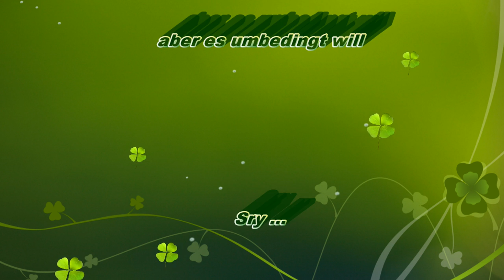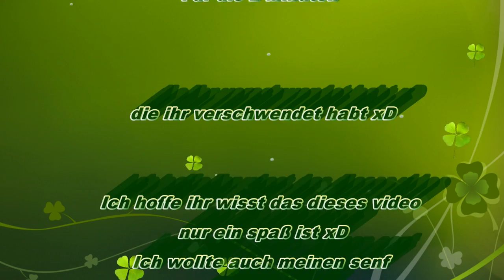SING ... Oder besser nicht?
Ich wollte mir einen kleinen Spaß erlauben xD Erstens weil ich mich schon sehr auf das Little Mix Konzert freue und zweitens weil ich euch zeigen wollte das ich auch nicht singen kann xD
Ich habe das video von Bibi gesehen! Es ist jetzt nicht so das ich sie hasse aber ich finde es irgendwie lächerlich das (fast) jeder Youtuber jetzt anfangen muss zu singen ... Und bis jetzt nur eine es wirklich gut kann ... Es ist kein Hate video! Nicht das es jetzt viele Falsch verstehen!!! Ich hoffe nur das ihr davon nicht auch noch ohrenkrebs bekommt xD

Aber ihr könnt mir jetzt zb mal schreiben wie ihr das ganze findet! = )

Song vom Intro:
Lexington Bridge - Hook Up

Lippen: Make up Factory Lipliner 53 / Catrice C05 Meet Nudy Lippi (le) / Mac Plushglass Pretty Plush
Gesicht: Nude by Nature Perfecting Primer / Artdeco High Definition Foundation / Make Up Factory Luminous Skin Highlighter 10 Rosy Spotlight / Make Up Factory Light Reflecting Concealer Nr 9 / Estée Lauder Ideal Light 07 Soft Pink / Lancôme Effacernes Longue Tenue Long Lasting Concealer 01 Beige Pastel / Make up Factory Mineral Fixing Powder 1 / Lancomé Poudre Majeure Excellence 01 Light / Bourjois Bronzer 51 / NYC Smooth Skin Bronzing Face Powder 720A Sunny
Wangen: Mac Tea petal (CremeBlush) / Essence 01 Alpha Better Gamma (Le) / Mac Creme Colour Base Shell
Augen: Rival The Loop Young Eyeshadow Base / Mac Paint Pot Painterly / Rival The Loop Pure & Nude Palette / Douglas e/s Noemi 02 / Essence e/s 02 White Hype / Make up Factory Automatic Eyeliner 01A / Make up Factory Dramatic Cream Eye Liner 5 Drama Black / Artdeco Waterproof Kajal 16
Nagellack: Essence 04 BBC Orange Sunset (Le) / Essence Crackling Top Coat (le)
T-Shirt: H&M
ohrringe: Takko (glaube ich xD)